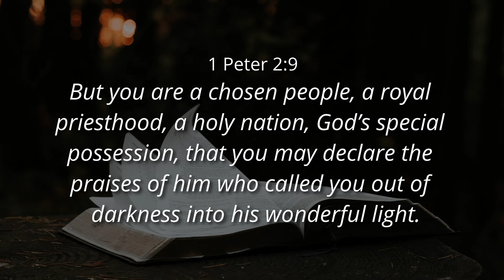HEAR HIS TIMING FOR INTIMACY - Ps. Cornelis van Heyningen